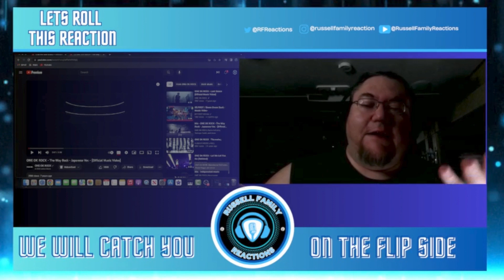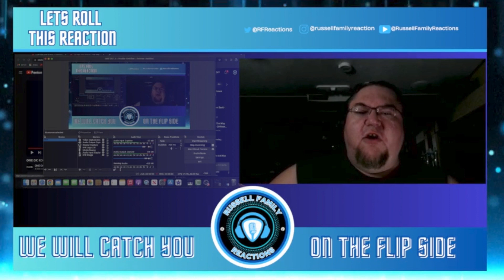ONE OK ROCK The Way Back Japanese Ver Official Music Video Reaction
We are back to check out some more incredible music by this awesome band. We are stoked to check this one out with y'all tonight so lets roll this reaction.